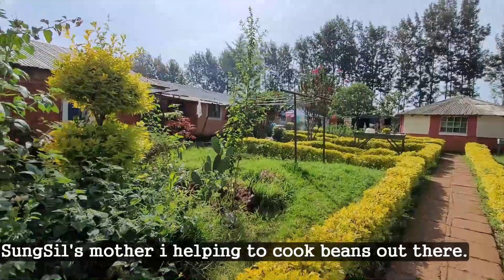케냐 아기 돌잔치/Kenya baby first birthday party/케냐의 돌잔치 준비/prepare for a first birthday party in Kenya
Today I am going to show you the Kenyan children's first birthday party.
These days, young Kenyan parents celebrate their children's birthdays.
Even wealthy parents can do it, right?
However, their cultural life is also changing a lot.
오늘 여러분에게 케냐 어린이 돌잔치를 보여드리겠습니다.
요즘 젊은 케냐 부모들은 아이들의 생일을 챙깁니다.
그것도 생활이 넉넉한 부모들은 할수있겠죠?
그러나 이들의 문화생활도 많이 바뀌어가고 있습니다.